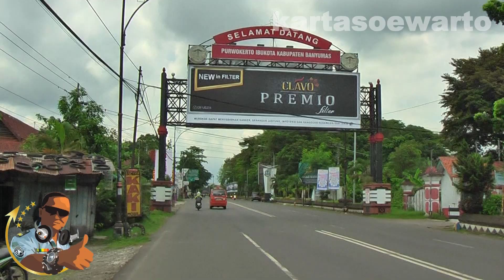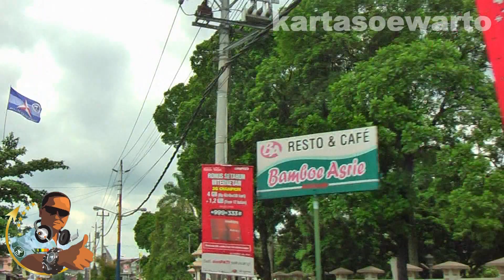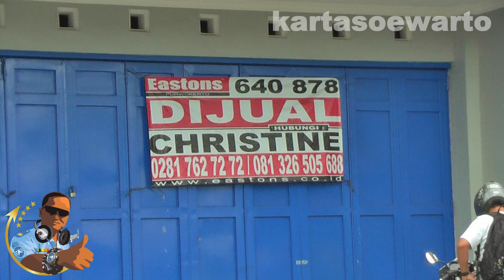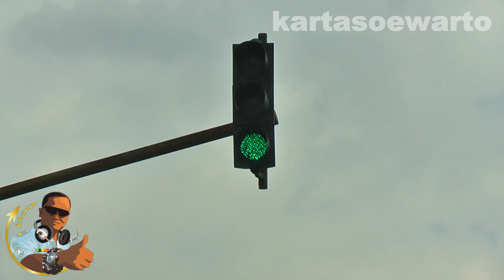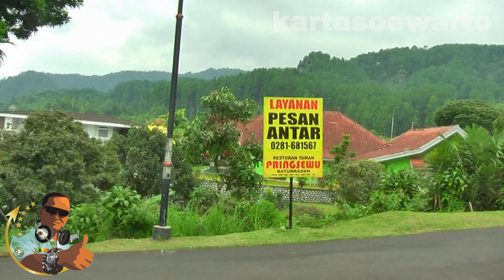Naik Motor Keliling Ke Kalibagor Sokaraja Purwokerto Baturaden | Banyumas, Jawa Tengah 2013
Nature & Culture Tourism Destination

Video At :
Purwokerto Tourism Destination,
Banyumas Regency, Central Java,